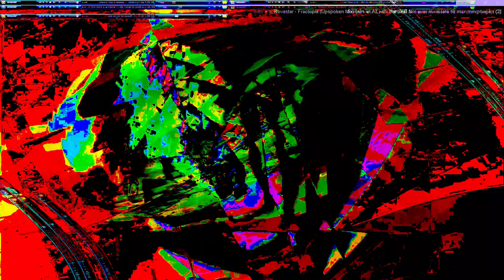Movie 24 07 20 20h25m26s